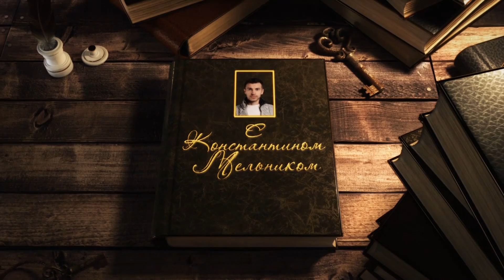Лісова пісня. Леся Українка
«Лісова пісня» – за 17 хвилин! Переказ п’єси Лесі Українки.

Мавка – лісова дівчина.
Лукаш – хлопець.
Килина – його дружина.

00:00 Інтро
01:07 ПРОЛОГ
02:12 ДІЯ 1
07:54 ДІЯ 2
13:09 ДІЯ 3